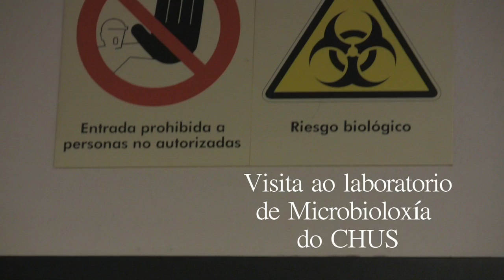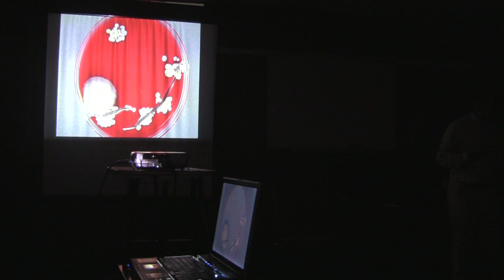Visita ao laboratorio de Microbioloxía do CHUS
Visita dos alumnos e alumnas de Bioloxía do CPI dos Dices ao laboratorio de Microbioloxía do Complexo Hospitalario Universitario de Santiago